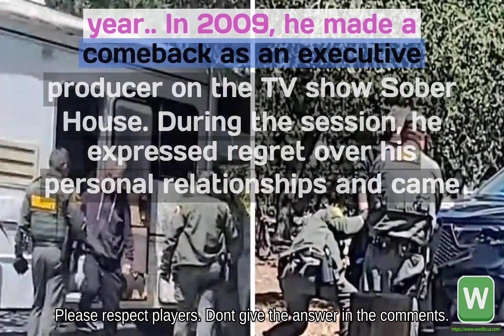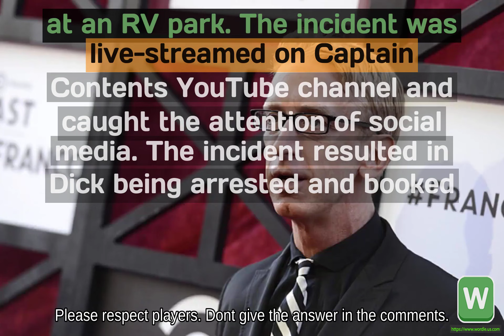Wordle #921 Comedian Andy Dick arrested on suspicion of sexual battery in